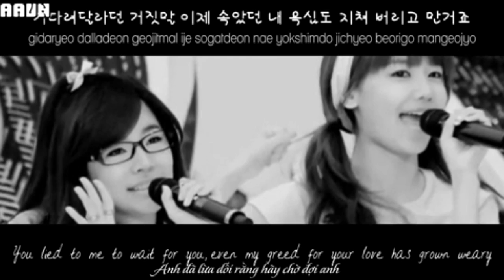Bliss~SNSD Mistake ComeBack Teaser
Song: Mistake
Artist: SNSD
Ent: SM Entertainment

Audio Mixer: Bliss
Video: TeeNa

Leader: OrchDork7 ~ Reah
Main: KPopxLov3 ~ Hara
Main: xmoonlightxblossomx ~Byul
Rapper: giinnnzz ~ Chen

Former member: Vict0ria

sorry this is such a lame teaser but be prepare for the actual comeback tomorow